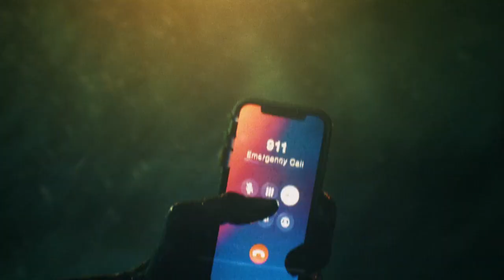Nedbank - Unexpected Connections (Director's Cut)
Agency  : Joe Public
Campaign : Unexpected Connections
Advertiser : Nedbank
Brand  : Nedbank
Length  : 70 Seconds
Posted   : Apr 22, 2024

In this Movie Ad we’ll walk you through:
"Unexpected Connections (Director's Cut)" by Nedbank, in collaboration with Joe Public, showcases the impact of the bank's assistance to various companies and projects, leading to positive humanitarian outcomes.

TIMESTAMPS :
00:00 Nedbank - Unexpected Connections
Plot :
The TVC presents a montage of diverse projects and initiatives that have been supported by Nedbank, ranging from corporate endeavors to grassroots initiatives. It showcases the ripple effect of these collaborations, portraying how they have led to positive humanitarian acts and unexpected connections between different stakeholders.